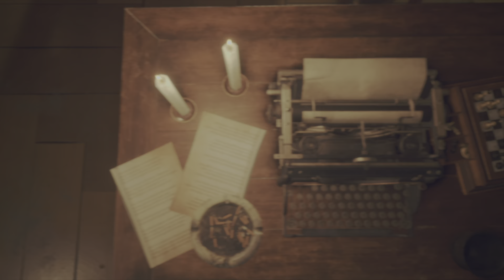Resident Evil 4 ~ Casual Playthrough (Professional Mode) Part Twenty-Six, Chapter 9!